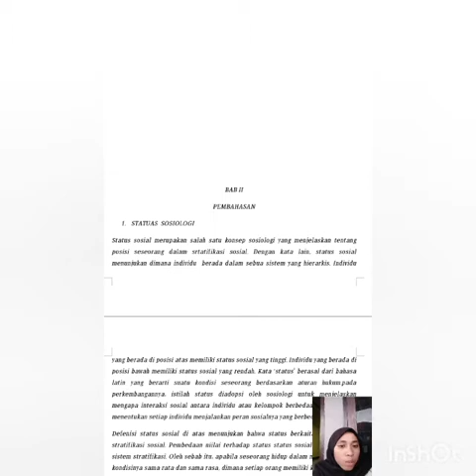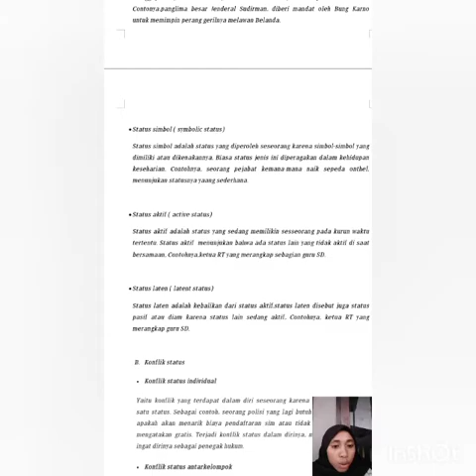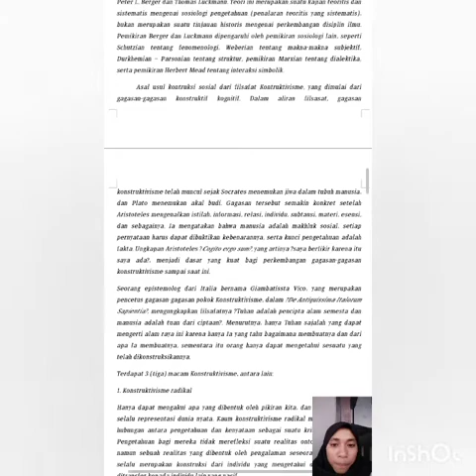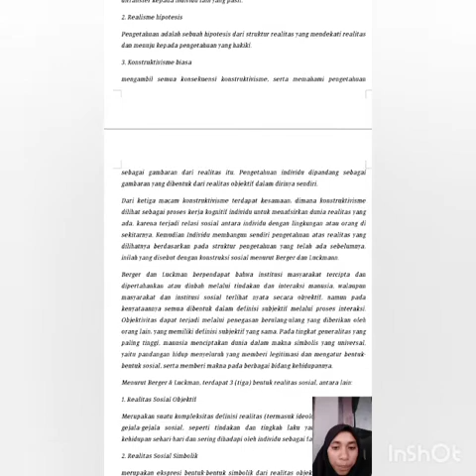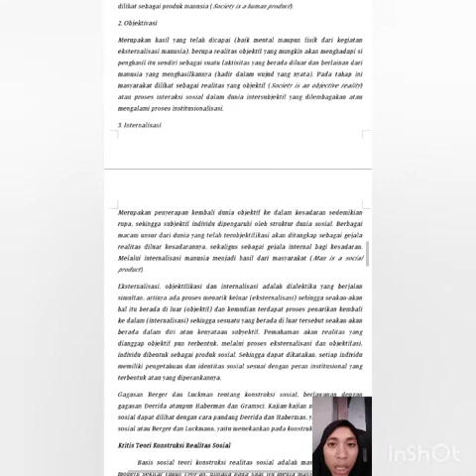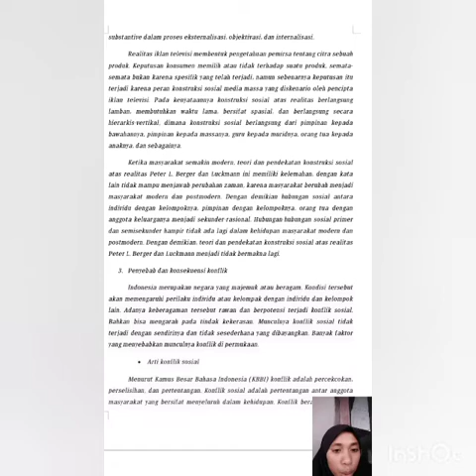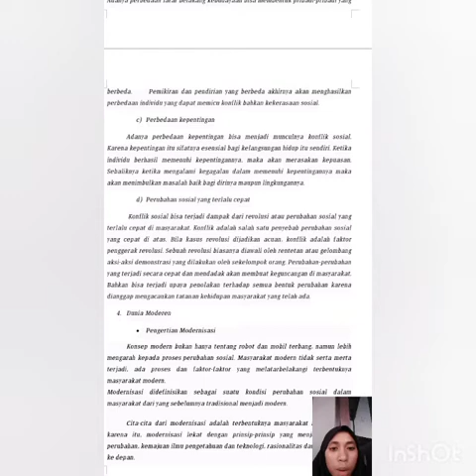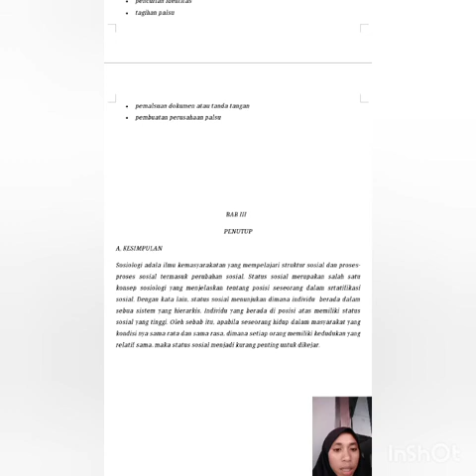Pengantar Singkat Sosiologi(4)